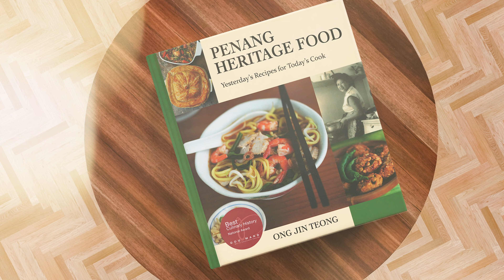Rare Vintage Kitchen Utensils for Nonya Delights | iCollect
Have you ever wondered how vintage Koay Pie Ti and Love Letters moulds look like? Or how the Roti Jala is made the traditional way? Plus, there’s a contest with an awesome prize to be won. Watch our full Youtube video and find out.

Have an interesting creation or collection that you would like to share with us?

What you Win:
1. Autographed book of Penang Heritage Food by Dr Ong Jin Teong.

How to Enter:
2. Comment on our video in the comment box.
3. For existing subscribers, you need to only comment on our video in the comment box.

Rules & Regulations:
1. No purchase is needed to enter the contest.
2. The contest opens at 8.00pm (Singapore time) on 23 November, 2023.
3. The contest closes at 8.00pm (Singapore time) on 30 November, 2023.
4. The winner will be chosen randomly with a YouTube comment picker at 8.05pm on 30 November, 2023.
5. The winner will be announced on the description of the video on the same day. If the winner has not followed the rules of the contest, they will be disqualified.
6. We will validate that you are the account holder with a keyword that must be edited into the winning comment.
7. If the winner does not respond within 1 week, they will be disqualified and a new winner will be chosen.
8. Any information collected will be used for the sole purpose of delivering the prize to the winner.
9. We are solely responsible for the contest and delivering the prize to the winner.
10. Our decision is final and no other correspondence will be entertained.